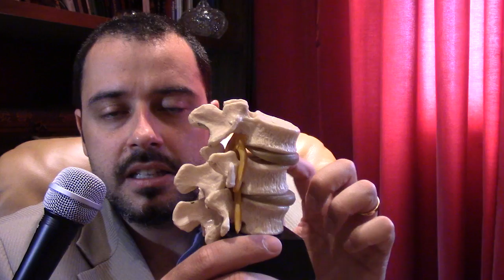Diferenças entre Hérnias de Disco X Protusões Discais - Dr Diogo Neurocirurgião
Dr Diogo Anderle - Neurocirurgião - Esclarece sobre as diferenças entre Hérnias de Disco X Protusões Discais